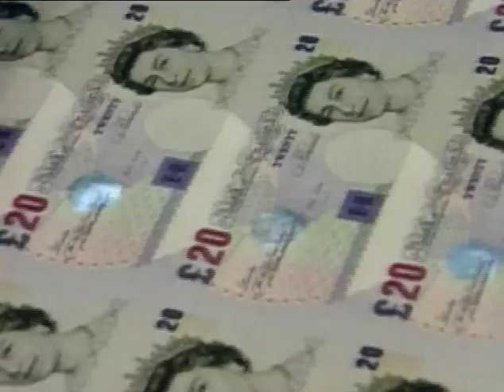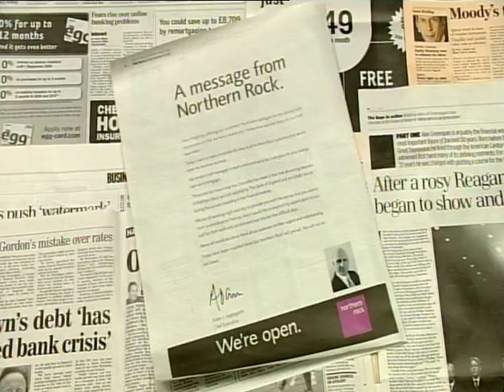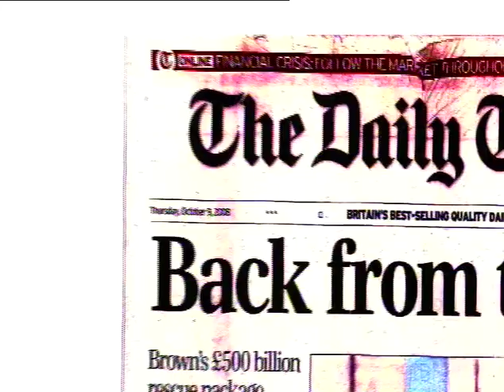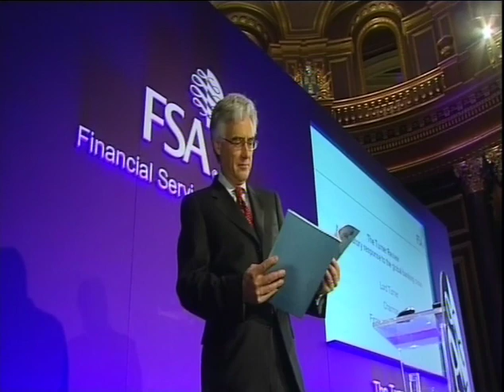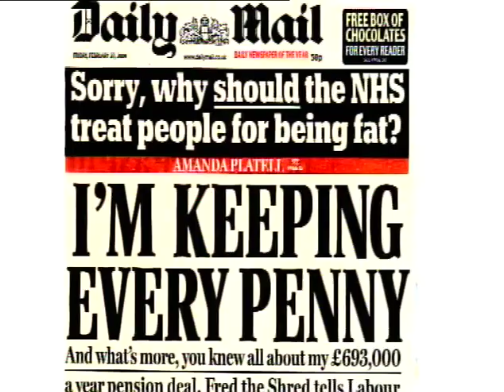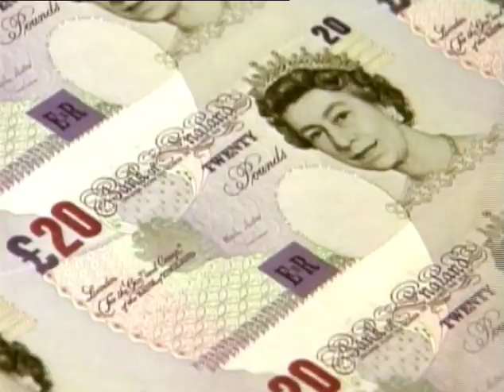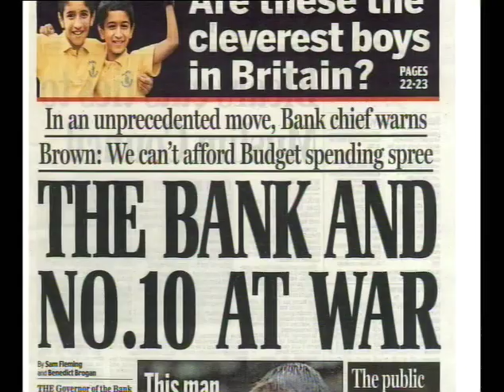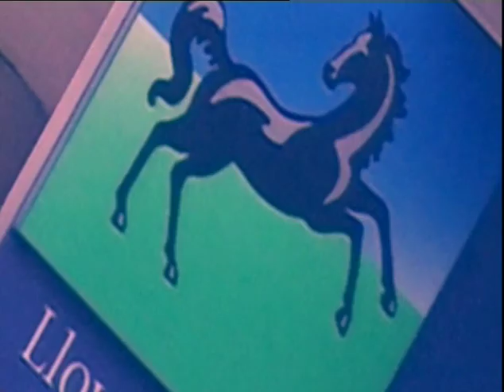BBC programme on the Treasury Committee (full)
Mark D'Arcy's programme for BBC Parliament about the Treasury Committee, chaired by John McFall, and how it has held the Government and the banks to account on behalf of the public.